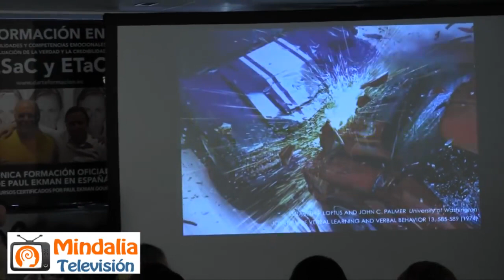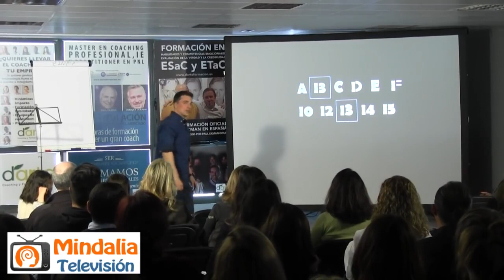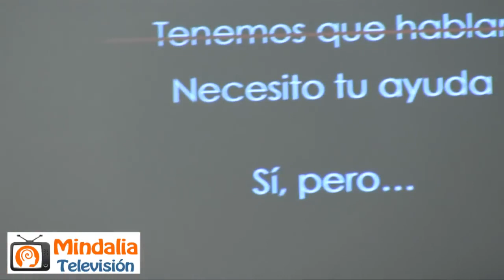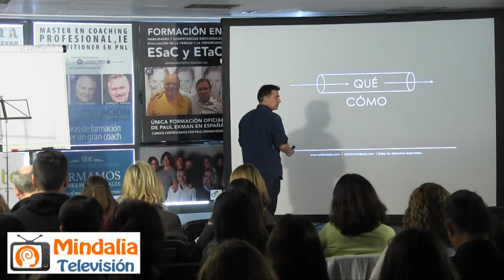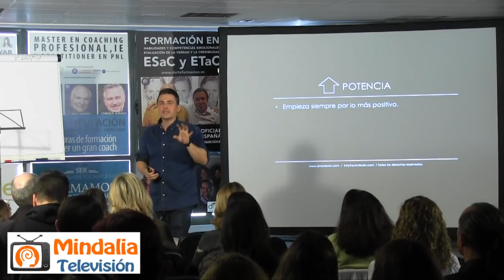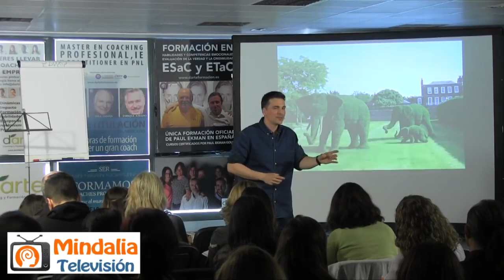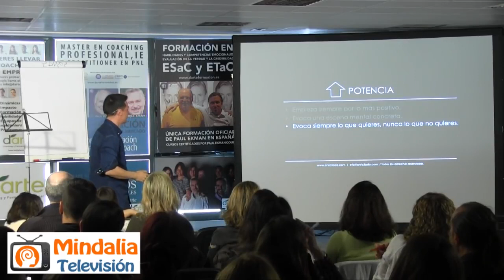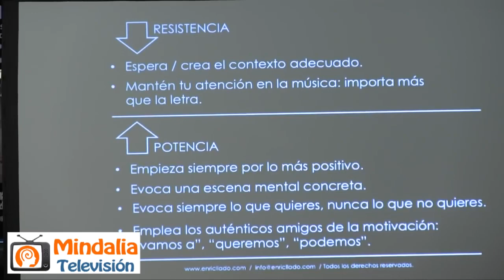El poder de las palabras, por Enric Lladó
El poder de las palabras por Enric Lladó, en las VII Jornadas Solidarias de Coaching, IE y PNL: DESCUBRIENDO LAS EMOCIONES Y EL LÍDER INTERIOR, que tuvieron lugar en Madrid los días 21 y 22 de Abril 2017.

Enric Lladó
Enric Lladó es Consultor experto en Pragmática de la Comunicación y se dedica al desarrollo de la Capacidad de Comunicación y Cambio de las personas, las organizaciones y las marcas.

Actualmente presta servicios a empresas . Es autor de libros.

Licenciado en Marina Civil por la Universitat Politècnica de Catalunya (número 1 de la promoción), Consultor Master en Desarrollo Organizativo y Consultoría de Procesos y Master en Coaching y Programación Neuro-Lingüística.

17 años de experiencia profesional realizando funciones de gestión en grandes multinacionales.